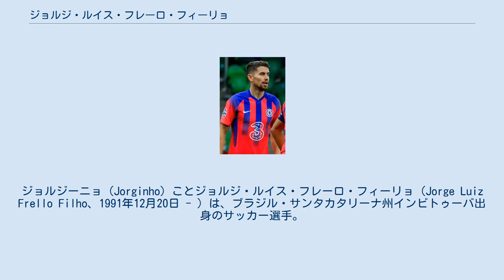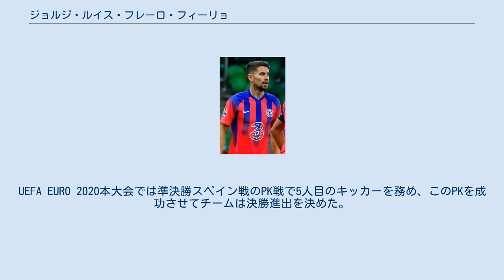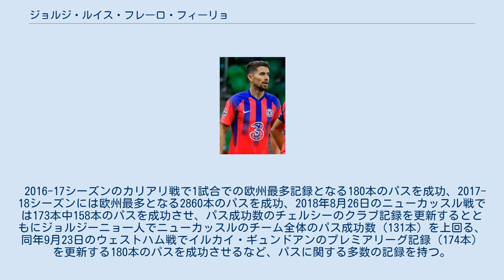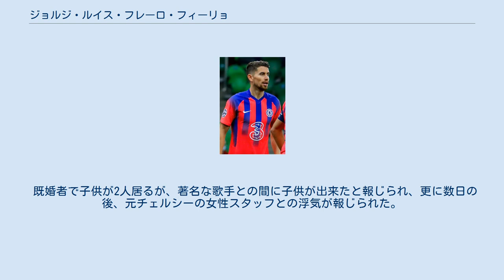ジョルジ・ルイス・フレーロ・フィーリョ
ジョルジーニョ（Jorginho）ことジョルジ・ルイス・フレーロ・フィーリョ（Jorge Luiz Frello Filho、1991年12月20日 - ）は、ブラジル・サンタカタリーナ州インビトゥーバ出身のサッカー選手。
 ブラジルで生まれ、15歳の時（2007年）に祖父母の出身地であるイタリアに移住した。
6歳の時に両親が離婚しており、サッカーはアマチュア選手であった母親から習った。
 エラス・ヴェローナFCのユースチームでキャリアをスタートさせ、2010年にトップチームに昇格。
その後ACサンボニファチェーゼにレンタル移籍した。
翌年ヴェローナに復帰し、2011年9月4日、USサッスオーロ・カルチョ戦でデビューした。
 昇格したヴェローナの主力として2013-14シーズンに活躍して一躍注目を浴び、2014年1月SSCナポリ移籍が決定。
サッリ監督の下で主力として4シーズン半で公式戦160試合に出場し、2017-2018年シーズンには欧州最多となる2860本のパスを成功させるなど、ナポリの優勝争いの原動力ともなった。
 2018年7月14日、マンチェスターシティも獲得に乗り出していたがナポリ時代の恩師マウリツィオ・サッリが監督に就任したプレミアリーグのチェルシーFCに移籍した。
契約期間は5年間で、背番号は5番、移籍金は推定5740万ポンド。
プレミアリーグ開幕戦となったハダースフィールド戦にアンカーのポジションで先発出場、ペナルティーキックを成功させ移籍後初ゴールを決めた。
 2019-20シーズンは恩師のサッリが退団し、かわりにフランク・ランパードが監督に就任したため出場機会を失うと予想されていたが、変わらずアンカーのポジションにとどまった。
2020-21シーズン、UEFAチャンピオンズリーグ決勝のマンチェスター・シティFC戦では効果的なプレーで優勝に貢献した。
同シーズンのリーグ戦ではチーム最多となる7ゴールを奪ったが、全てPKでの得点であった。
 ブラジルとイタリアの二重国籍のため、ブラジル代表とイタリア代表の両方を選択することが出来た。
 2012年からイタリア代表としてU-21代表に招集されている。
A代表デビュー戦は2016年3月24日ウーディネで行われたスペイン代表との親善試合で89分にマルコ・パローロと交代で初キャップを記録した。
2018 FIFAワールドカップ出場をかけた、スウェーデンとのプレーオフで代表に選出され、第2戦で先発出場しプレーしたが、ワールドカップへの出場を逃した。
 2018年9月7日のUEFAネーションズリーグ・ポーランド戦でペナルティーキックを決め、代表初得点を挙げた。
 2019年10月12日、UEFA EURO 2020予選のギリシャ戦でPKを成功させ、イタリアを本大会出場へと導いた。
UEFA EURO 2020本大会では準決勝スペイン戦のPK戦で5人目のキッカーを務め、このPKを成功させてチームは決勝進出を決めた。
決勝のイングランド戦ではPK戦で5人目のキッカーとして登場、決めれば優勝が決まるものであったが失敗してしまう。
しかしその後ジャンルイジ・ドンナルンマが相手2人のキックをセーブ、チームは優勝を果たした。
 中盤の底でプレーし、長短のパスを散らしゲームメイクをするミッドフィールダー。
スピードは無いものの味方や相手との距離感を調整し、次のパスコースを予測した上でパスを受けたり、味方にボールを預け相手のマークを剥がしたりといったポジショニング能力、戦術理解力に優れる。
 2016-17シーズンのカリアリ戦で1試合での欧州最多記録となる180本のパスを成功、2017-18シーズンには欧州最多となる2860本のパスを成功、2018年8月26日のニューカッスル戦では173本中158本のパスを成功させ、パス成功数のチェルシーのクラブ記録を更新するとともにジョルジーニョ一人でニューカッスルのチーム全体のパス成功数（131本）を上回る、同年9月23日のウェストハム戦でイルカイ・ギュンドアンのプレミアリーグ記録（174本）を更新する180本のパ...